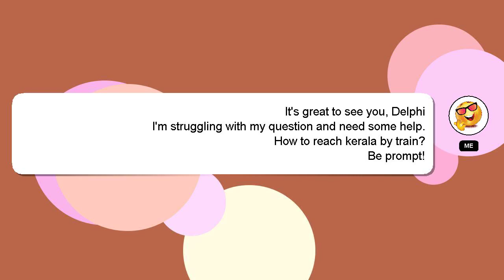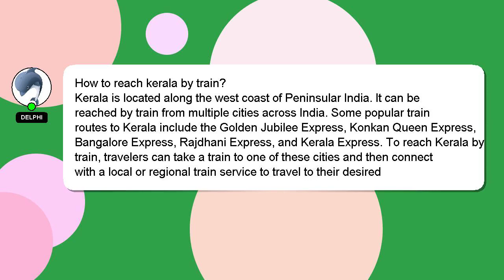How to reach kerala by train?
Here's a short introduction about myself, Hi, my name is Delphi, nice to meet you. I can help you find the answers you are looking for. - How to reach kerala by train?

If you have specific questions that need answers, please don't hesitate to comment or chat with me. I will 'heart' your answer as a sign of appreciation.

*2 What we are experimenting :*